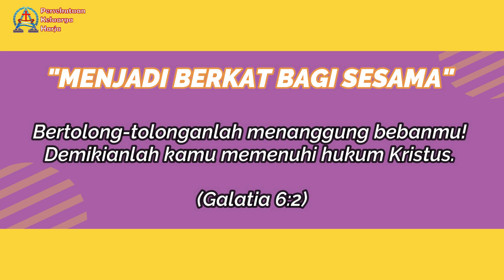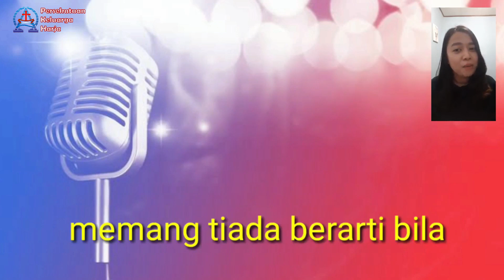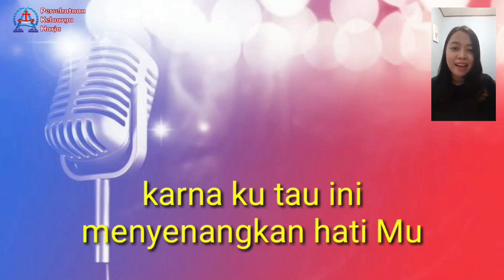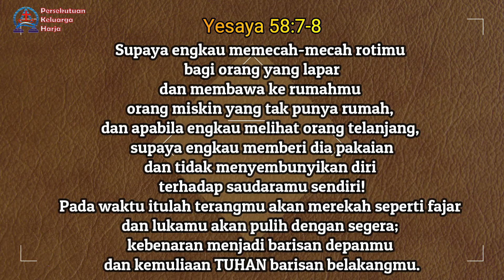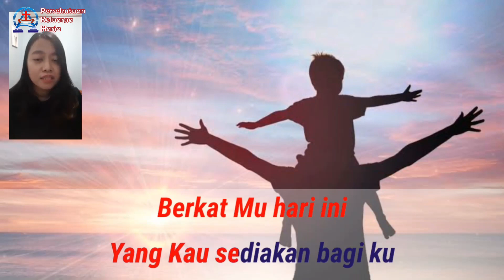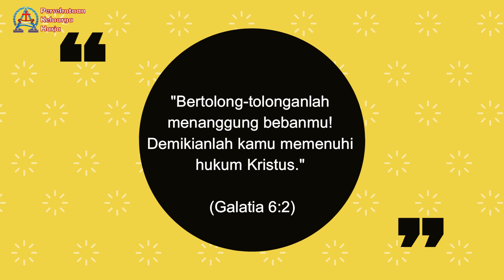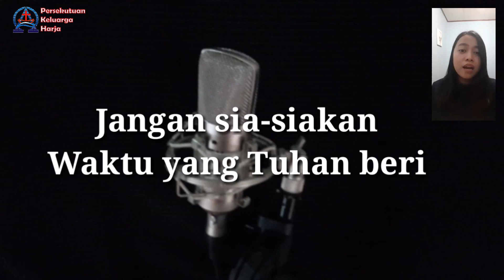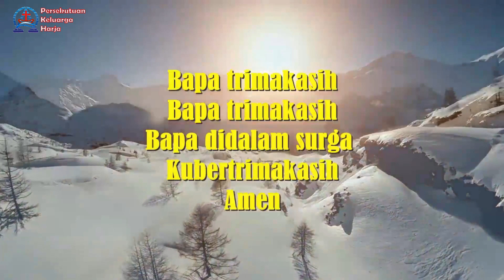PD Keluarga Rabu, 06 Mei 2020 dlo Pdt Natanael Setiadi